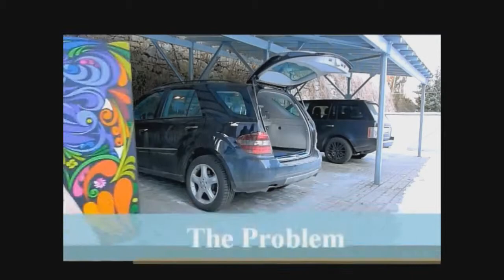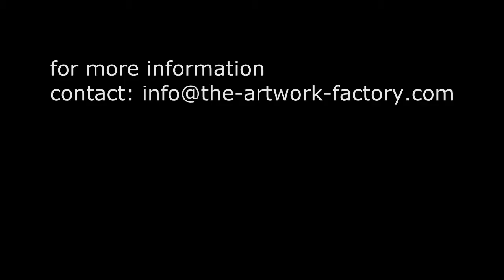The Artwork Factory presents Art-For-You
Art-For-You is our Over-Sized, easily assembled, Canvas Art product available exclusively from The Artwork Factory. Utilising an assembly system that's been pre-fit during the fabrication process,the printed canvas material is easily attached to the provided custom wooden stretcher frame.
In just a few simple steps & without staples, adhesives or tools, the artwork is display ready.
This fantastic product allows for tremendous artwork to arrive to your office or home with maximum comfort & minimal costs.